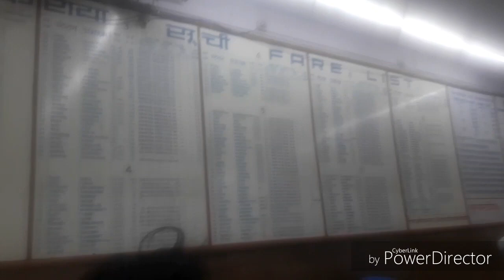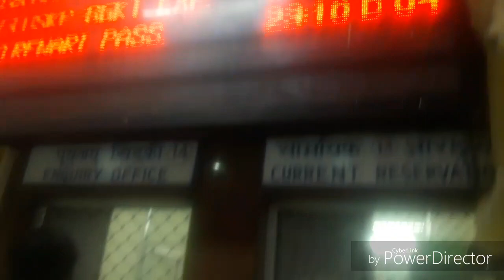Jodhpur Railway Station Amazing View - जोधपुर रेलवे स्टेशन का खुबसूरत नजारा Razz Razzpurohit